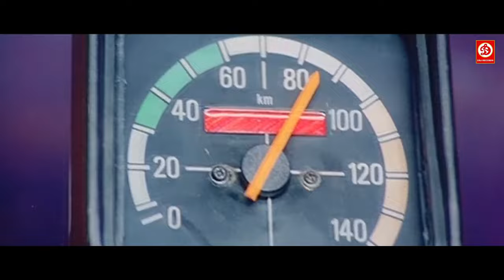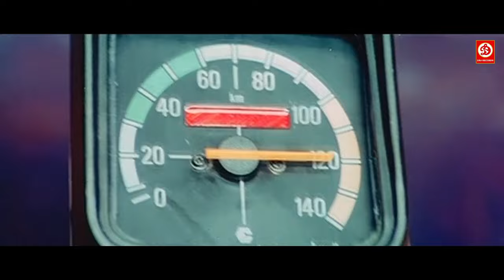Zabardast Gambler New Released Full Hindi Dubbed Action Movie | Arya, Pooja |New Telugu Action Movie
Movie : Zabardast Gambler
Star Cast - Arya, Pooja, Thalaivasa, Jagan, Thambi, Ramayyan, Nellai siva, Ashwini & others.